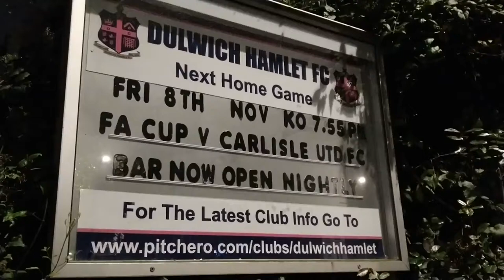Dulwich Hamlet vs Carlisle United, fans prepare for historic FA Cup first round tie